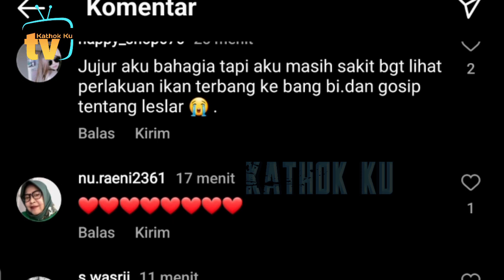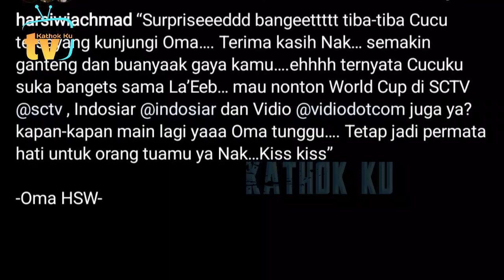Bahagia BGT❗️ Leslar MAiN ke Oma Siwi dg Abang L❗️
Jangan Lupa: _
Thankz!!..